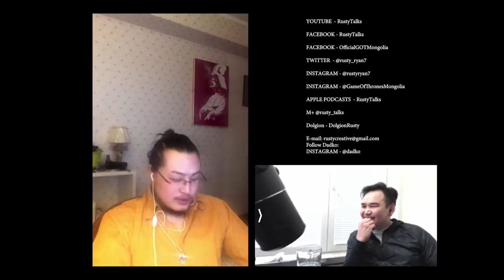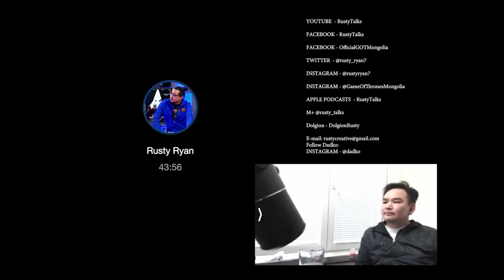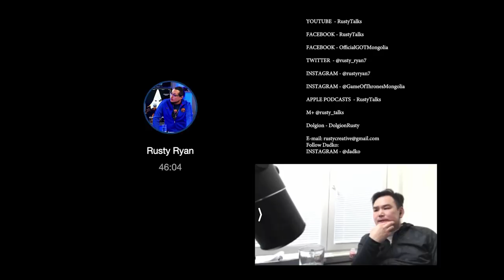Монгол кинонд дутагддаг зүйлс?? /tuvshuu podcast #45